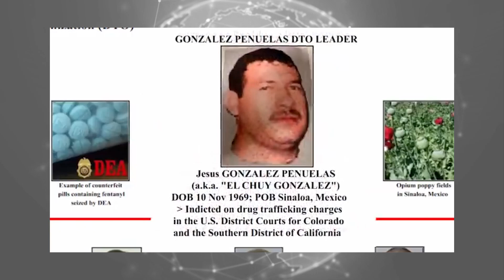Ofrece EU hasta cinco mdd por el narcotraficante Chuy González| Internacionales 17 de enero de 2023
La información de carácter internacional más importante del día.
-Responsabiliza EU a Texas de impedir labores de rescate de familia migrante
-Explosión de fábrica de fuegos artificiales en Tailandia deja 23 muertos
-Descarta Daniel Noboa legalizar consumo de drogas en Ecuador
-Población de China se redujo a dos millones de personas